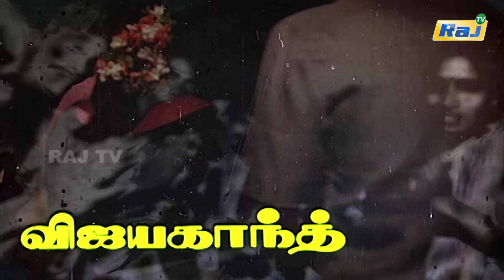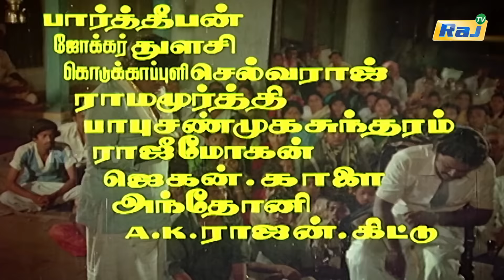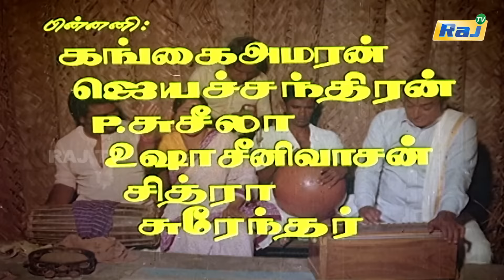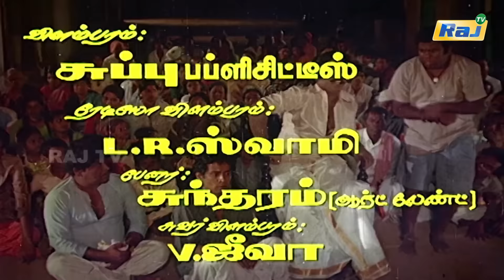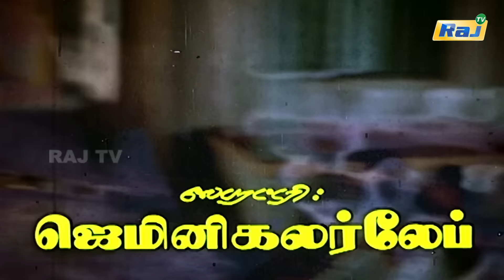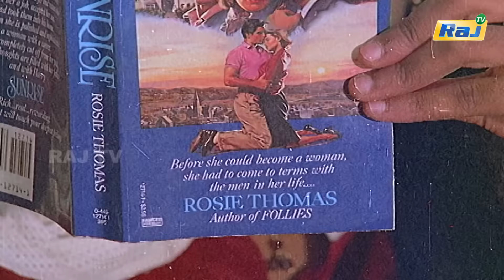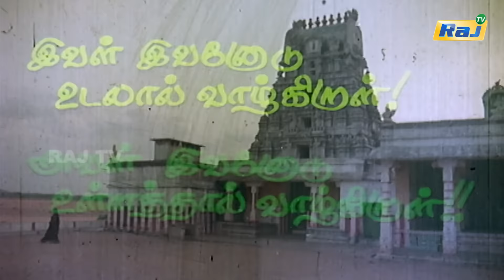Naane Raja Naane Manthiri | Vijayakanth | Radhika | Jeevitha | Goundamani Senthil | Raj Television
Watch fully Comedy action movie Naane Raja Naane Mandhiri is a Indian Tamil film, directed by Balu Anandh and produced by Thooyavan. The film stars Vijayakanth, Radhika, Jeevitha and Goundamani in lead roles. The film had a critically acclaimed musical score by Ilayaraja.